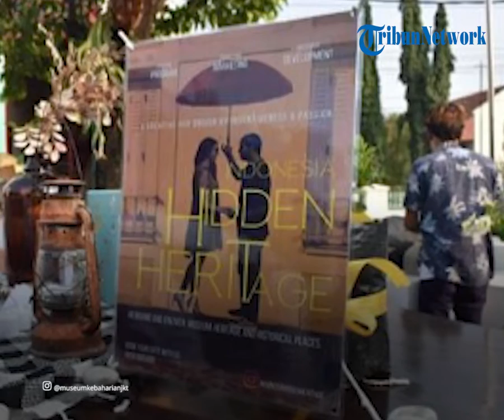Libur Iduladha, Ini 3 Acara Seru di Jakarta & Lokasinya, Ada Pameran hingga Penampilan Musik Islami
TRIBUN-VIDEO.COM - Traveler, selama libur Idul Adha banyak orang yang merayakannya dengan berwisata ke sejumlah tempat.

Oleh karena itu selama libur Idul Adha, Jakarta menyiapkan berbagai acara seru.